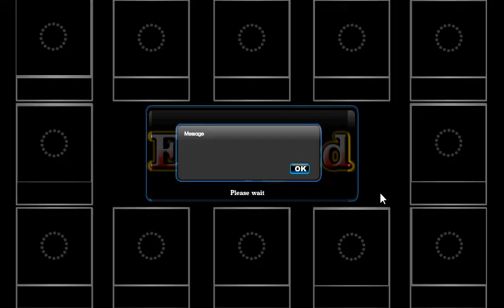G2R New Vampire Room Escape Walkthrough [Games2Rule]